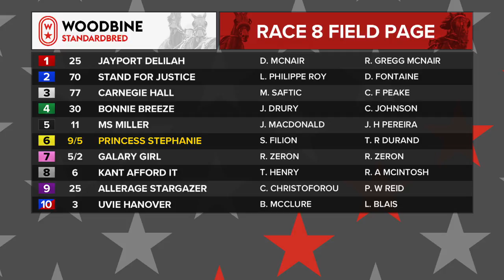Woodbine, Mohawk Park, June 14, 2018 Race 8